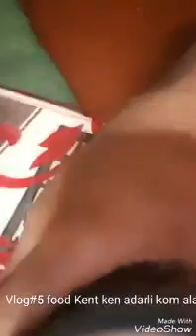Vlog#5 Khaled kent nehadar ala food diali hoh aser hoh raus